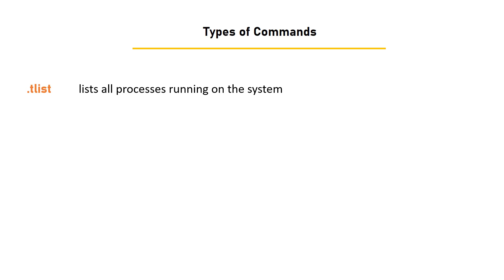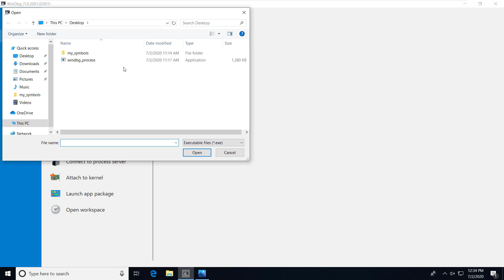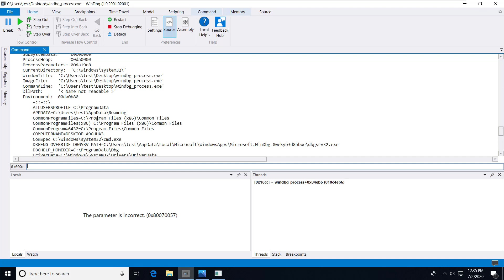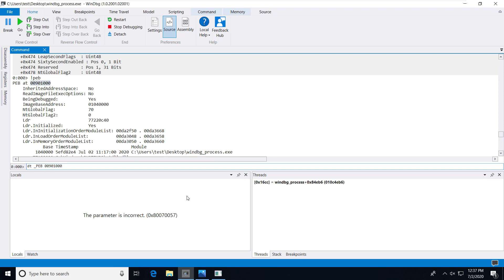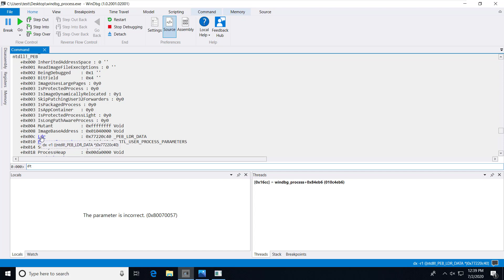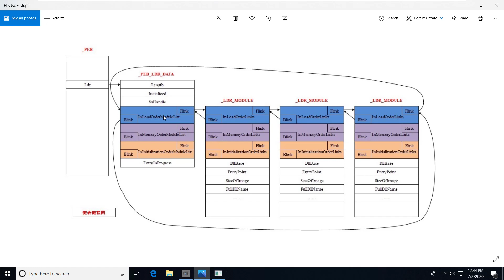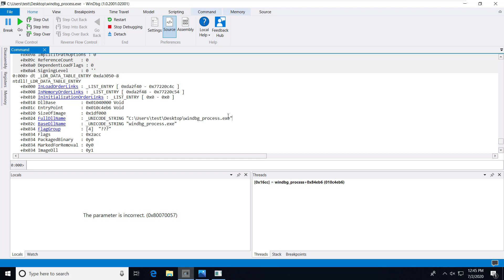windbg in usermode - Chapter 05: Process